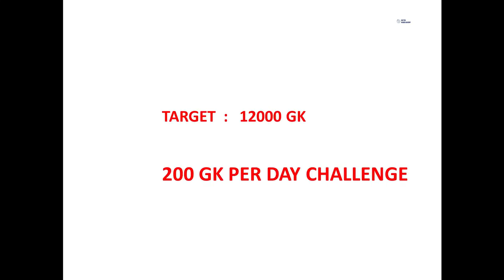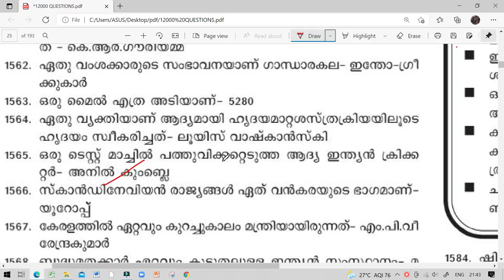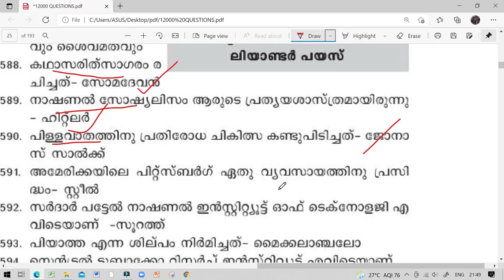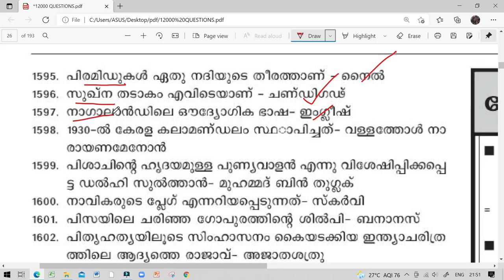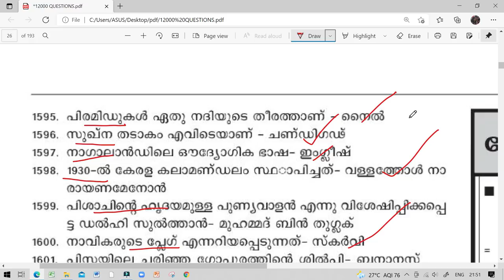KERALA PSC BULLETTIN GK 12000 QUESTIONS/CHALLENGE/DAY 14/100 GK QUESTIONS/MOST IMPORTANT QUESTIONS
KERALA PSC BUTTETTIN GK CHALLENGE
100 QUESTIONS PER DAY
12000 ചോദ്യങ്ങളുടെ പതിപ്പ്

DAY 14 :
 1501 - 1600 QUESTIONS